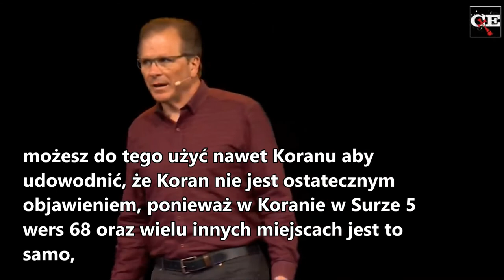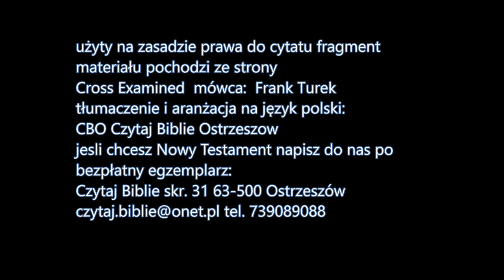Mahometanizm nawet jeśli zachęcając abyś czytał Biblię Pismo Święte ma rację, to i tak jest fałszywy